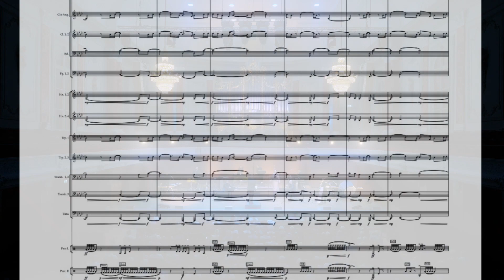Domenico Melchiorre SHOWREEL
This video provides a brief overview of the latest compositions by Domenico Melchiorre.
In his works he uses the instruments of his company LUNASON, among others.